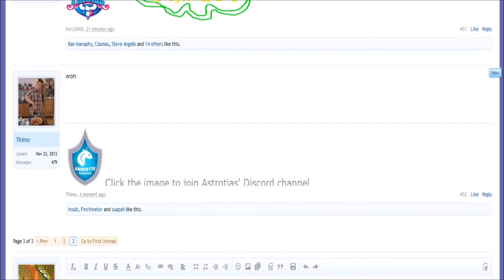Smogon Snake Draft I-Phase 2: Arii Stella vs. Thimo (Sun&Moon Ubers) w/Insult,Sealette